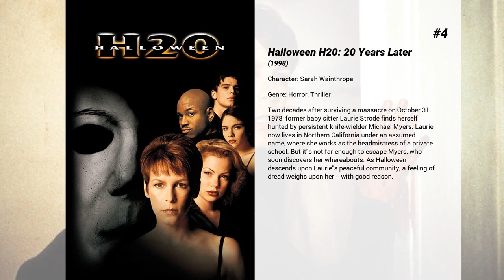Best Jodi Lyn O'Keefe movies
Welcome to... Best Jodi Lyn O'Keefe movies! In our channel you will find hundreds of TOPS and rankings of the best films of all genres, actors and nationalities.

Best Jodi Lyn O'Keefe movies presents...

7. Edge of Fear
After being stabbed in the heart by ruthless home invaders, a man is left for dead. Now weak, outnumbered, and knife sticking from his chest, he attempts to do the impossible: save his wife from these murderers before he bleeds to death.

6. The Crow: Salvation
Alex Corvis returns to the world of the living to solve the murder of a young woman that he was wrongly accused of killing. Alex follows the crow into the police department's evidence room, where he discovers that Lauren was killed by a group of corrupt cops.

5. Whatever It Takes
A nerdy teen, Ryan Woodman is smitten with the popular and gorgeous Ashley Grant, who apparently has no interest in him. Meanwhile, dim star athlete Chris Campbell has his eye on Ryan's brainy and beautiful friend, Maggie Carter. The two agree to help each other in their romantic quests, but, as they come closer to their goals, both Ryan and Chris suspect that they might be pursuing the wrong girls.

4. Halloween H20: 20 Years Later
Two decades after surviving a massacre on October 31, 1978, former baby sitter Laurie Strode finds herself hunted by persistent knife-wielder Michael Myers. Laurie now lives in Northern California under an assumed name, where she works as the headmistress of a private school. But it's not far enough to escape Myers, who soon discovers her whereabouts. As Halloween descends upon Laurie's peaceful community, a feeling of dread weighs upon her -- with good reason.

3. She's All That
High school hotshot Zach Siler is the envy of his peers. But his popularity declines sharply when his cheerleader girlfriend, Taylor, leaves him for sleazy reality-television star Brock Hudson. Desperate to revive his fading reputation, Siler agrees to a seemingly impossible challenge. He has six weeks to gain the trust of nerdy outcast Laney Boggs -- and help her to become the school's next prom queen.

2. The Frozen Ground
An Alaska State Trooper partners with a young woman who escaped the clutches of serial killer Robert Hansen to bring the murderer to justice. Based on actual events.

1. Prison Break: The Final Break
The movie covers the events which occurred in between the downfall of The Company and the finale of the series. It details the arrest and incarceration of Sara Tancredi, the final escape plan which Michael devises for Sara. It also reveals the ultimate fate of Gretchen Morgan.